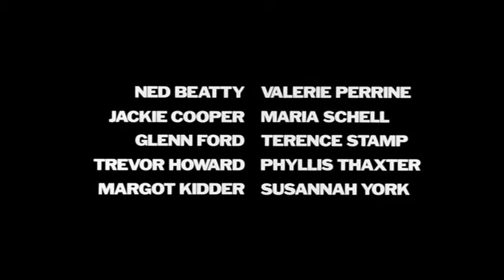Superman (1978) Trailer | Christopher Reeve | Margot Kidder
Superman (1978)

 An alien orphan is sent from his dying planet to Earth, where he grows up to become his adoptive home's first and greatest superhero.

Writers: Jerry Siegel (character created by: Superman), Joe Shuster (character created by: Superman)
Stars: Christopher Reeve, Margot Kidder, Gene Hackman